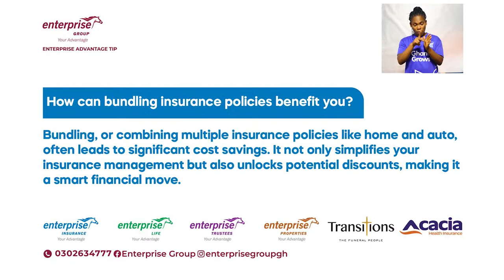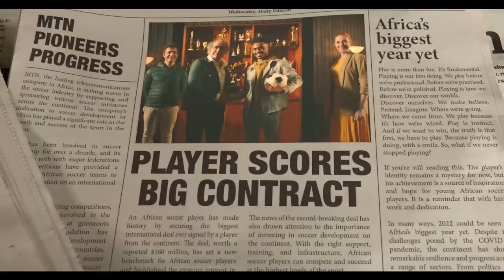Finding Yourself Series with Ps. Mawuli Tsikata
Enjoy this insightful and captivating episode of Finding Yourself with Ps. Mawuli Tsikata, Radio pastor, IT Consultant, and Lead Pastor, Grace Centre on Springboard, your VirtualUniversity.